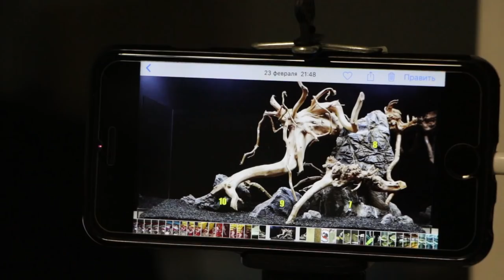Аквариум, на создание которого у меня ушло пол года. Часть 1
Система фильтрации для аквариума 750 литров
Хардскейп аквариума (карпатский камень, корень азалии, кварцевый песок)
Лайфхак: как прикрепить коряги к камням чтобы они не всплывали

как только видео наберет 300 лайков, выложу продолжение, в котором вы увидите:
 - кабель менеджмент (как упорядочены шнуры и кабеля в тумбе)
 - запуск рыбки, заселение первых жильцов в аквариум
 - посадка растений в аквариум
 - монтаж освещения для аквариума
 - система фильтрации в работе (4 месяца после запуска аквариума)

Спасибо владельцу аквариума за предоставленную возможность снять для вас этот выпуск, а так же интернет-магазинам:
в котором осуществлялся подбор оборудования для этого аквариума
и в частности Дмитрию Мамину за помощь с подбором декораций
ВНИМАНИЕ АКЦИЯ!!
единственный магазин, в котором я нашел необходимый мне грунт для аквариума.
ВНИМАНИЕ АКЦИЯ!!

Вам это может быть интересно:
стрим об создании этого аквариума часть 1
стрим об создании этого аквариума часть 2
стрим об создании этого аквариума часть 3
стрим об создании этого аквариума часть 4
как мы строили большой аквариум
рубрика для любителей DIY побрякушек

Или посети ИМ нашего партнера За покупку любого товара ты получишь бонус от меня лично! Интересно?